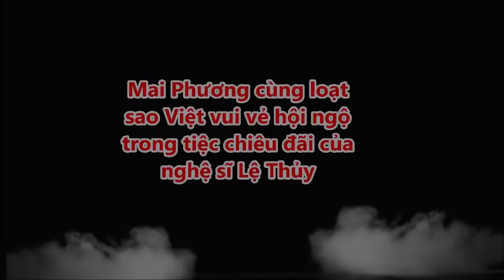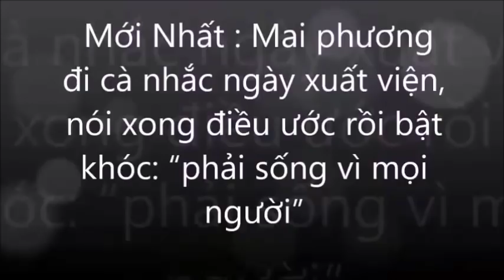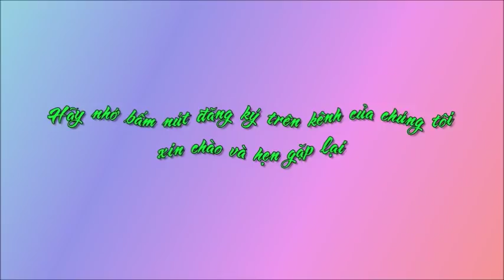Mai Phương cùng loạt sao Việt vui vẻ hội ngộ trong tiệc chiêu đãi của nghệ sĩ Lệ Thủy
Mai Phương cùng loạt sao Việt vui vẻ hội ngộ trong tiệc chiêu đãi của nghệ sĩ Lệ Thủy. Tin Mới Người Nổi Tiếng. Là Kênh quy tụ thông tin mới  trong và ngoài nước. Xin hãy bấm nút "Đăng ký" để không bỏ lỡ qua những Video hấp dẫn nhất trên kênh của chúng tôi.